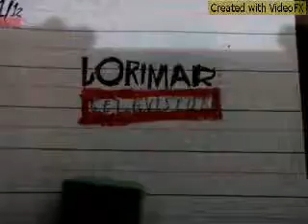Lorinar television logo 1988